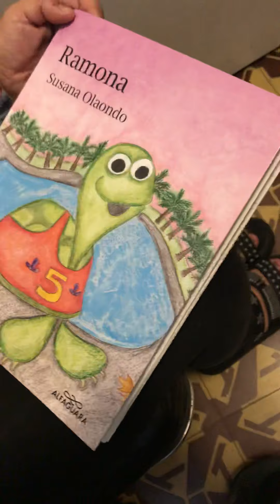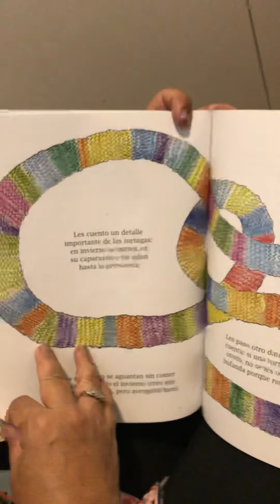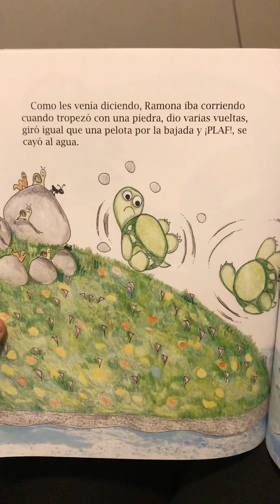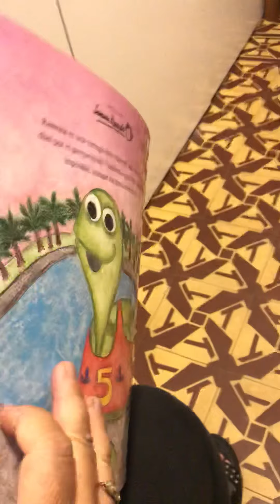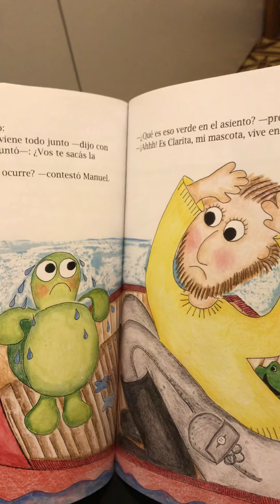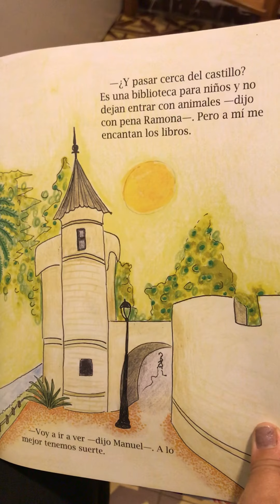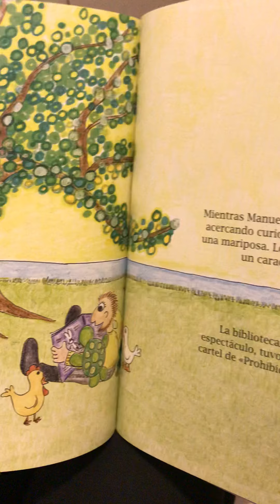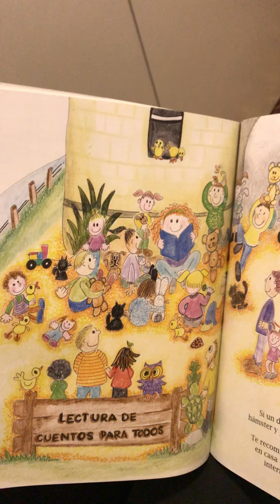“Ramona” de Susana Olaondo ✨